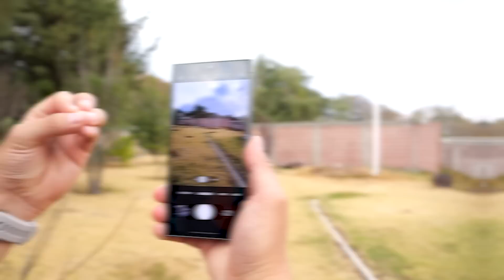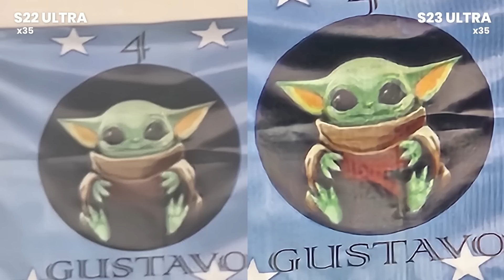Galaxy S23 Ultra vs Galaxy S22 Ultra - Comparativa de cámaras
Este es el Galaxy S23 Ultra y lo vamos a comparar con el Galaxy S22 Ultra, para ver quien tiene las mejores cámaras, comparando los 200 mpx con los 108 mpx.

iLas noticias de TECNOLOGÍA DIARIAS! 📰↩️

Highlights
00:00 Introducción
00:50 Comparativa
02:01 App de cámara
02:34 Fotos de 200 mpx, 50 mpx y 108 mpx
03:00 Prueba de video y audio
04:37 Selfie en video
05:24 Cámara lenta
05:45 Zoom x10
06:05 Fotos nocturnas
06:25 Selfie